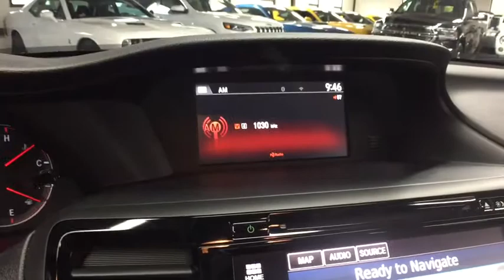2017 Honda Accord Westborough, Worcester, Framingham, Acton, Fitchburg, MA 80785A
San Marino Red Used 2017 Honda Accord available in Westborough, Massachusetts at Colonial CDJR. Servicing the Worcester, Framingham, Acton, Fitchburg, MA area.
2017 Honda Accord Touring V6 (A6) - Stock#: 80785A - VIN#: 1HGCT2B06HA006373

Colonial CDJR
24 Coolidge St